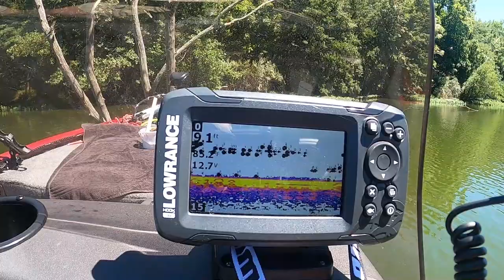Channel Catfishing With Blood Bait : How Well It Can Work Channel Catfishing (Pretty Awesome)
Hey everyone and welcome to the channel. In today's video, we are going channel catfishing from the boat and attempting to catch channel catfish using blood bait (blood dip bait) and cheese stink baits.

In today's video, we are going to be catfishing using Sonny's Stink Bait.

Cheese and Blood Bait.

It's a beautiful day when I shot this video and we landed a few decent channel catfish for the day.

I also introduce myself in this video and this channel since it's the first video we have made.

Skip to minute 7 to get straight to the fishing action.